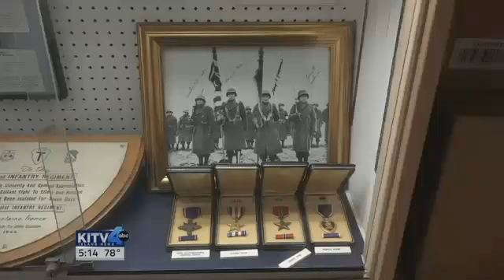442nd Stamp Campaign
There's a growing push to honor the 442nd Regimental Combat team with a postage stamp.
A new campaign called "They Deserve a stamp" urges a commemorative stamp  to honor the Nisei Japanese-American soldiers who fought in the U.S. military during World War II
There have been several different campaigns for stamp in the past, but none were successful.
The goal is to get the attention of President Barack Obama, who wields authority over the U.S. Postal Service.